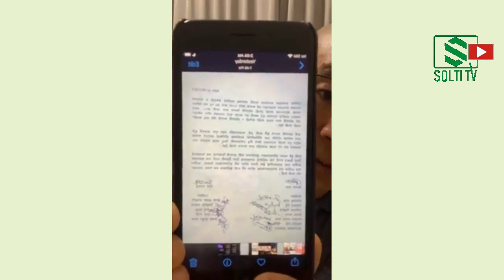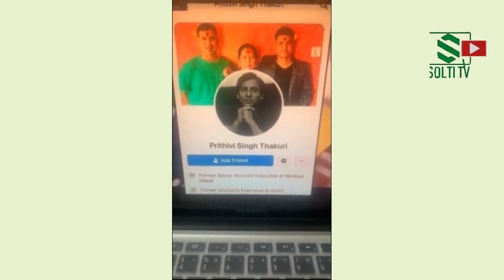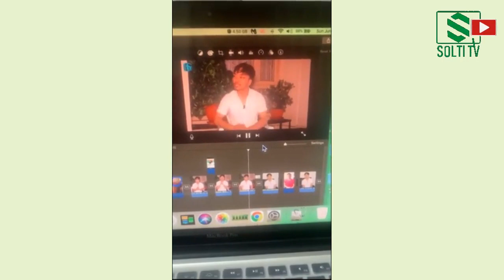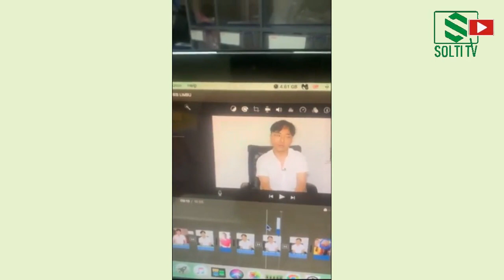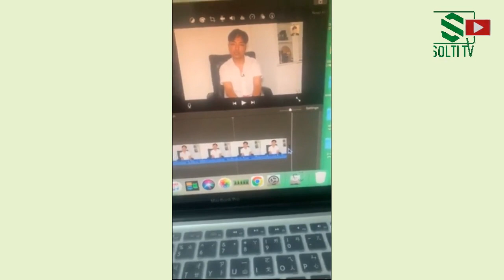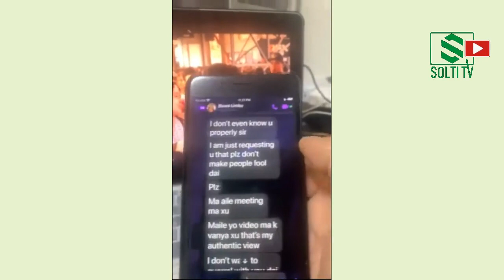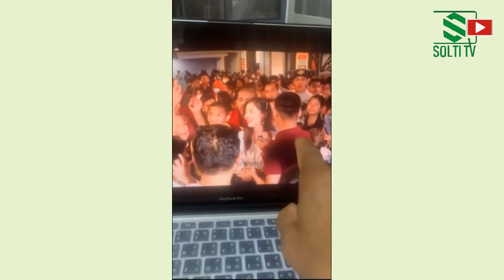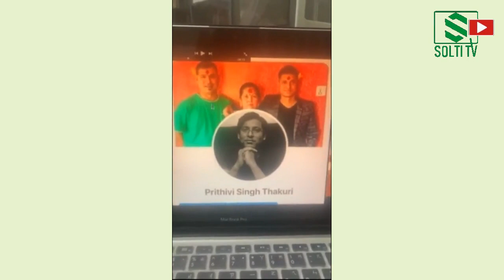Miruna Magar Case Study । Ang Kami Sherpa Americaबाट Biswa Limbu बारे Live । Mero TV । Solti TV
"अत्यन्तै जरुरी सूचना:"
कृपर्या कमेन्ट गर्दा गालीगलौज गर्ने, असभ्य भाषा वा अश्लील शब्दहरु प्रयोग नगर्नुहोला । त्यस प्रति हामी जिम्मेवारी हुने छैनौं । यो भिडियोमा व्यक्त विचारमा समेत हामी पक्ष विपक्षमा छैनौं । - सम्पादक

NOTE:
कसैले पक्ष/विपक्षमा उग्र मत/विचार वा, "पूर्वाग्रही धारणा" राख्दैमा सचेत_नागरिकको_भूमिका निभेको हुदैन्; यो गलत, संक्रिण र संकोचित सोच र भ्रमबाट मुक्त हुनुहोस् ।

घट्ना प्रति स्वतन्त्र, निष्पक्ष र स्वच्छ न्यायिक छानविन भई दोषी देखिएका, जोसुकै हुन्, तिनी उपर कानुनी कारवाही र सजाय होस् भन्ने पक्ष उभिनु चै तपाई सचेत नागरिक हुनुको प्रमाण हो ।

धर्म, जात/जाति, वर्ण, पेशा वा कुनै लिङ्गको आधारमै आफ्नो मत विचार वा धारणा बनाउनु आफु र आफ्नो विचार स्वतन्त्रत नहुनु हो । यो लाचर र निरिहपनको चै उपचार हुनुपर्छ नेपाली समाजमा ।

Digital Branding:
"CHUIYA"
Maina Home,

Subsidiary:
N.G. Entertainment
MAINA HOME (Solti Market)
Nabin Village

Operation:
Subin Gurung

Producer:
Samsher Gurung.

Assistant:
Shambu Yadav

Chief Correspondent:
Dhruba Bhandari

Director/Executive Producer
Nabin Gurung (Solti)